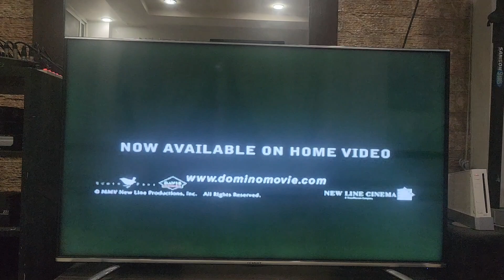C-Interactive Digital Entertainment Now Available on Home Video 2005 Screen